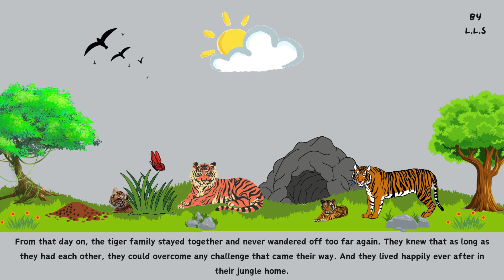Lost and Found A Tiger Family's Adventure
A two minute story | Short Story in English | True Friendship

We Hope You Enjoy!!! :) Thank you for visiting our channel!!!